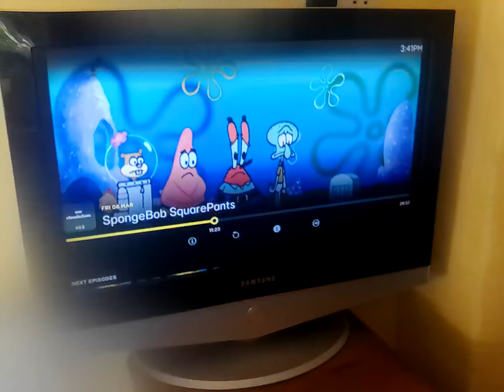8 March 2024